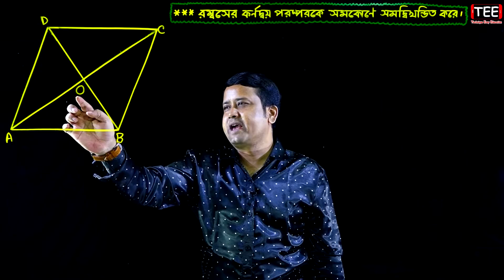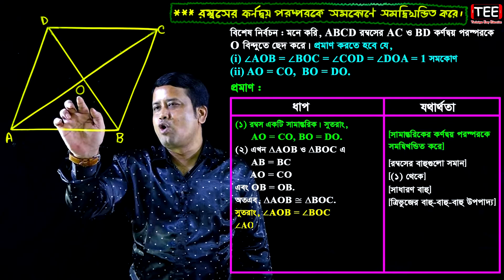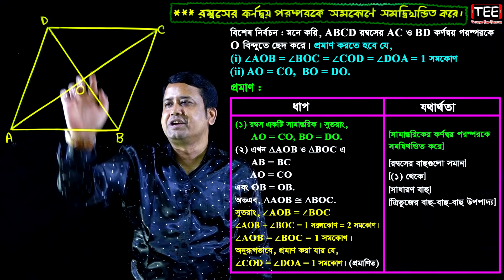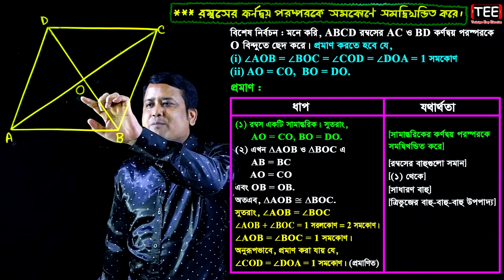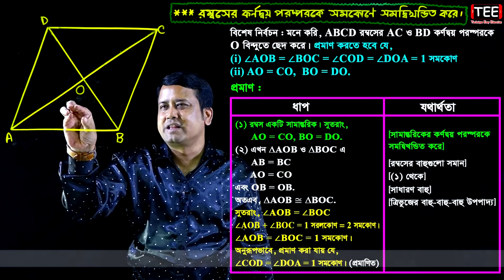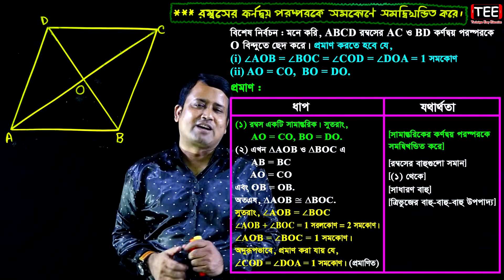চতুর্ভুজ সংক্রান্ত উপপাদ্য ৫ || অষ্টম অধ্যায় || অষ্টম শ্রেণি || জেএসসি || Upopaddo 5 || Chaturvuj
চতুর্ভুজ সংক্রান্ত উপপাদ্য ৫ || অষ্টম অধ্যায় || অষ্টম শ্রেণি || জেএসসি || Upopaddo 1 || Chaturvuj